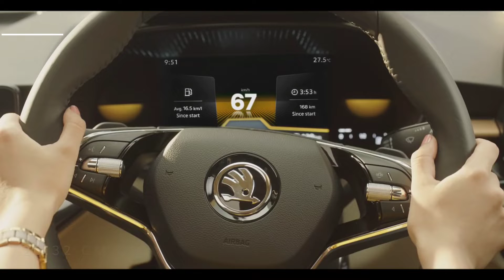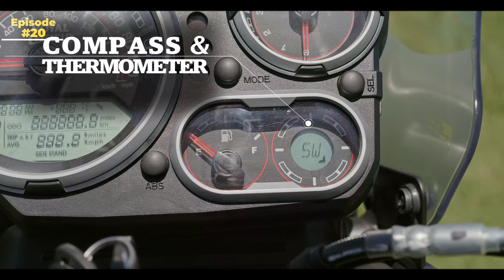New Baleno 2022 Launch date, Ktm Electric Bike, Mahindra Electric car, India's Bharat NCAP-AtoTek20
Chaliye Dosto Chalu Karte Hai Aaj Ki Bhi Apni Auto News No 20.  Aur Aaj Bhi Aapke Ke Liye Kafi Jabardast Khabre Laye Hai To Last Tak Jaroor Dekhiye Aur Share bhi kijiye.

00:00 Welcome
00:06 Maruti Baleno 2022
01:05 Skoda Slavia Launch date and price
02:06 INDIA'S Safety Standard Bharat NCAP
03:03 KTM Electric Bike Eduke
03:49 Mahindra Electric car Teaser
04:19 Royal Enfield Scram 411 Brochure
05:00 Subscribe